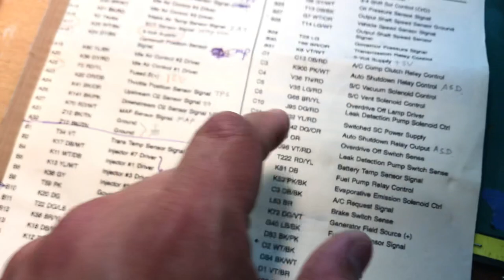ทดลองวิเคราะห์ กล่อง ECU Jeep รุ่น สามปลั๊ก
ได้กล่องนี้มาจากสมาชิกบอกเสียเปิดไม่ติด ที่จริงกล่องพวกนี้ เสียแค่ ภาคจ่ายไฟภายในที่เป็น 5 V พอป้อน 5v ทุกอย่างก็ใช้ได้ แต่ คนส่วนใหญ่ไม่ทราบ ถ้าไม่ได้ทดลองและ ก็ไม่กล้าที่จะลอง